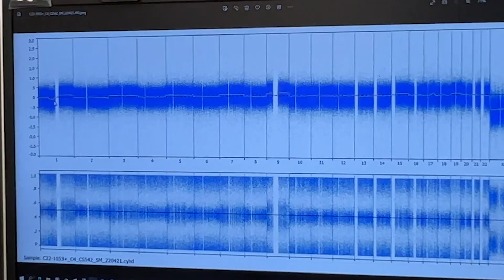Behind the Scenes: The Cancer Genomics Laboratory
Take a peek behind the scenes of Fred Hutch’s Cancer Genomics Laboratory, where highly-trained technologists search for the genetic aberrations causing patients’ leukemia. Knowing the genes involved allows them to characterize the exact type of leukemia, their prognosis and what treatment is most likely to be successful.